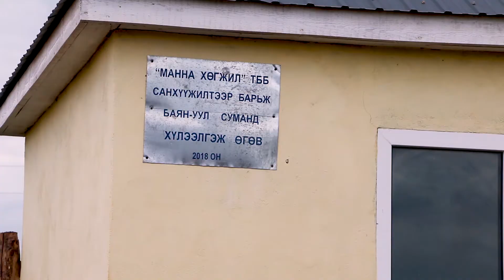Баян-Уул сумын 4,5 р баг худаг